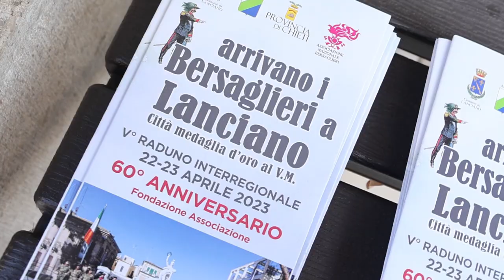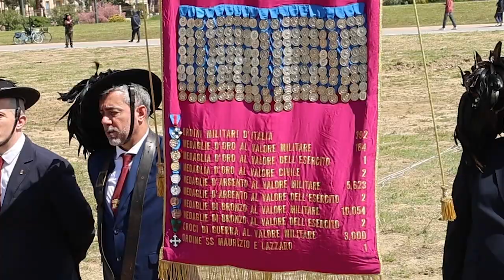Lanciano - Dai bersaglieri un messaggio di pace